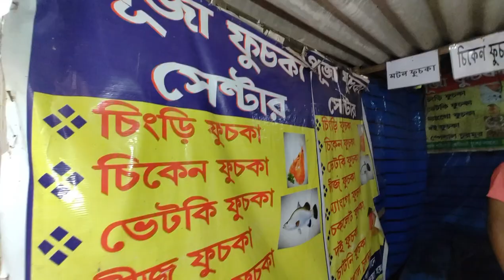দ্বিতীয় দক্ষিণেশ্বর মন্দির 🤔☺ কোথায় সেই মন্দির😱 খুব মজা করলাম😉 🔥❤// Bangla vlog/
Hi guys I am soumik sarkar ❤🔥❤🔥

My instagram name-ss soumik vlog
My Facebook profile name-soumik sarkar❤